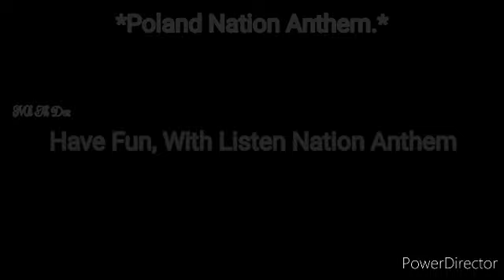"Long Live Poland!" | Melon Playground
Note : This Radio Been Recording In 1939 Before Been Capture By German And Soviet, Very Sad Story.